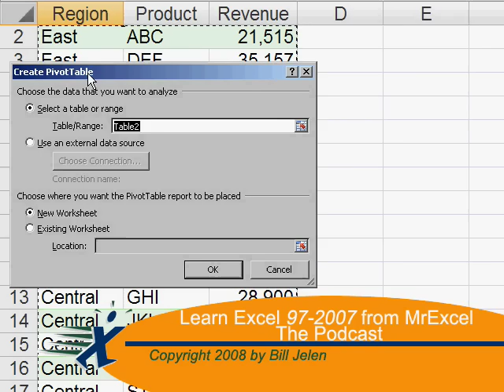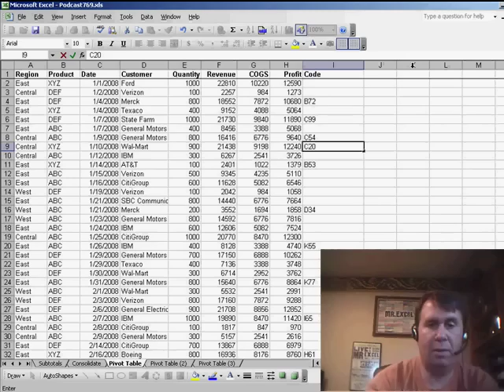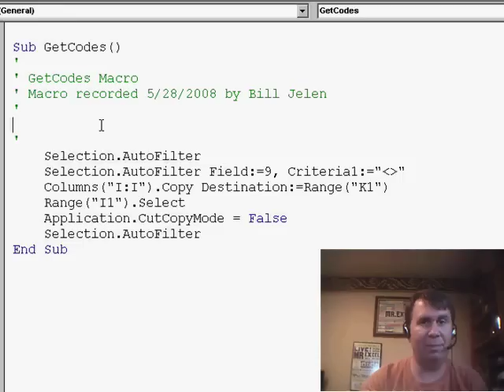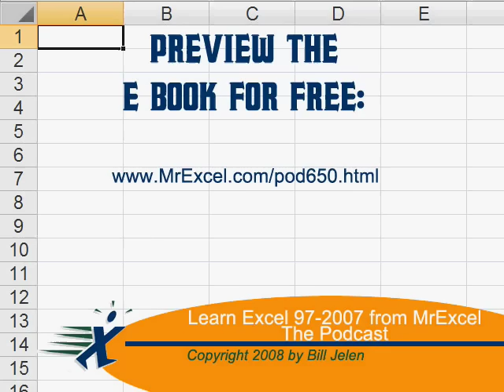Excel - VBA Macro to Copy all Non-Blank Cells in Column to New Column - Episode 779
Microsoft Excel Tutorial: Copy All Non-Blank Cells to New Column.

Welcome back to the MrExcel netcast where we discuss all things Excel. I'm Bill Jelen and today we have a great question from one of our viewers. They were trying to write a VBA code that would find all the non-blank cells in a specific column and copy them to another column. This can be a tedious task, but luckily, there is a simple solution using the macro recorder.

To start, we will turn on the macro recorder by going to TOOLS, MACRO, RECORD NEW MACRO. We will name the macro "GETCODES" and make sure it is stored in the workbook. Next, we will use the built-in functionality of the auto filter to easily find all the non-blank cells in the desired column. By selecting the "non-blanks" option in the filter, we can quickly see all the codes in that column.

Now, we will select all the cells in that column and use CONTROL+C to copy. The beauty of using the auto filter is that it only copies the visible cells, making our task much easier. We will then select a cell in the desired destination column, for example, K1, and paste the copied cells. Once we turn off the auto filter, our task is complete and we can stop recording the macro.

If we take a look at the code generated by the macro recorder, we can see that it turns on the auto filter, selects the desired column, copies the cells, and then pastes them in the desired destination. However, we can make this code even more efficient by eliminating the need to select and paste. By simply copying the entire column and specifying the destination as range K1, we can achieve the same result in one step.

In conclusion, the macro recorder is a powerful tool that can save us a lot of time and effort when writing VBA code. In this case, it provided us with a simple solution using Excel's built-in functionality, rather than having to write code from scratch. I hope you found this tip helpful and be sure to tune in next time for more Excel tips and tricks from MrExcel.

Table of Contents:
(00:00) Using VBA to find non-blank cells in a column
(00:19) Example data and desired outcome
(00:29) Using the macro recorder to create the code
(00:39) Turning on the macro recorder
(00:54) Turning on the auto filter
(01:09) Copying and pasting the non-blank cells
(01:25) Turning off the auto filter and stopping the recording
(01:35) Testing the code
(01:52) Shortening the code
(02:05) Clicking Like really helps the algorithm

This video answers these common search terms:
Copy visible cells in Excel with autofilter
Creating a unique list of codes in Excel
How to turn on autofilter in Excel
Leveraging Excel's built-in functionality to solve problems
Pasting data in a specific cell in Excel
Running a macro in Excel
Selecting and copying a column in Excel
Turning off autofilter in Excel
Understanding the code generated by the macro recorder
Using autofilter instead of looping through rows in Excel
Using the macro recorder in Excel
VBA code to find non-blank cells in column I

Column I is sparsely filled in with product codes. You would like a macro to copy only the non-blank cells to a new column. It turns out that the macro recorder can actually reliably perform this task. Episode 779 will show you how.

This video shows how to record the GetCodes macro to copy only the non-blank cells from a column to a new column.